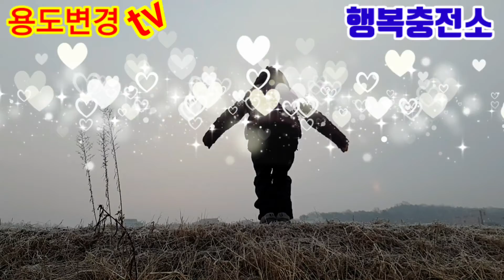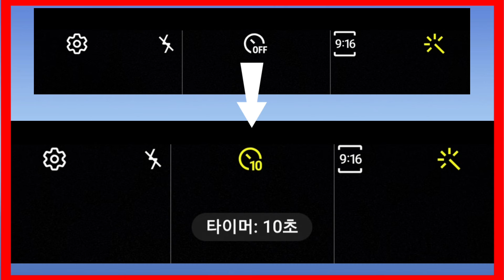스마트폰카메라활용팁 셀카로 재미있게 놀기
삼각대와 스마트폰카메라 타이머 설정으로 공중부양 사진 촬영